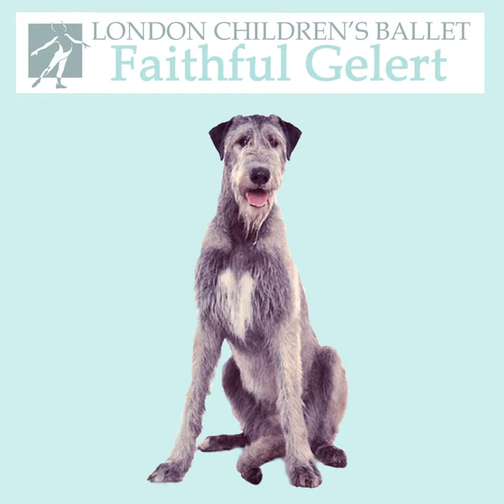Faithful Gelert, Act II Scene 7: A Forest Clearing, Gelert's Grave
Faithful Gelert, Act II Scene 7: A Forest Clearing, Gelert's Grave · London Children's Ballet Orchestra · Tim Hammond · Philip Hesketh

Faithful Gelert

Music Publisher: ONE MEDIA IP LTD